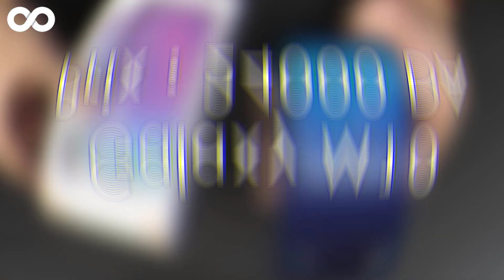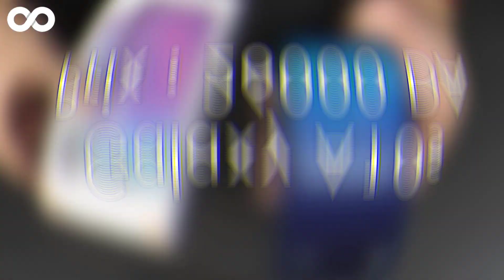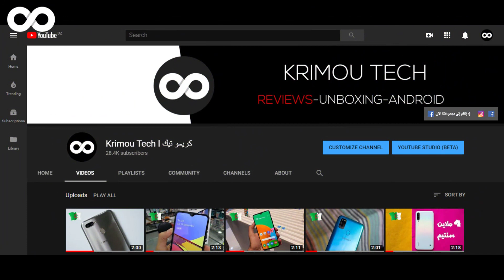أفضل الهواتف في الجزائر 2019 بسعر ما بين 20000 دج و 40000 دج l لن تندم على شرائها أبداً 🔥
مرحبا بكم خاوتي ^_^
● موضوع هذا الفيديو :
في هذا الفيديو الجديد إن شاء الله سوف أشارك معكم أفضل الهواتف المتوفرة في السوق الجزائرية بسعر ما بين 20000 دج و 40000 دج .